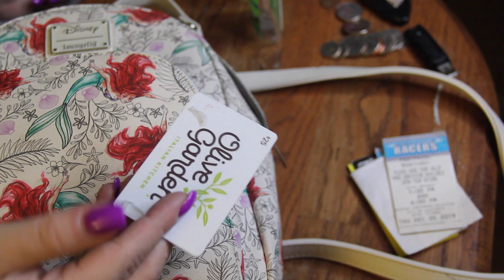Cleaning Out My Purse [ASMR] Soft Spoken + Sounds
Soft Spoken ASMR… Tapping, Crinkles and more.

😴 My ASMR Albums😴 Search CalmingEscape
Itunes Amazon